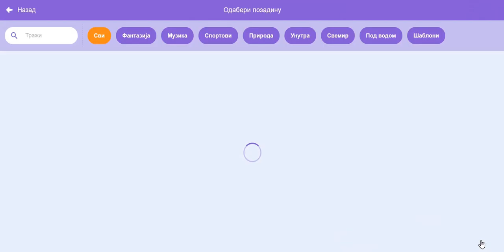Слонче - алгоритам понављања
Скреч - дигитални свет за други разред